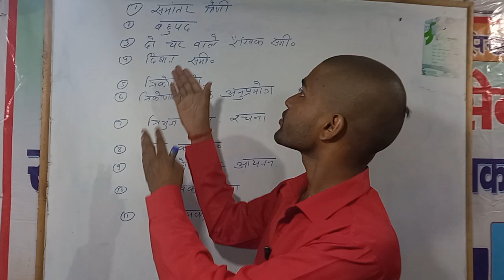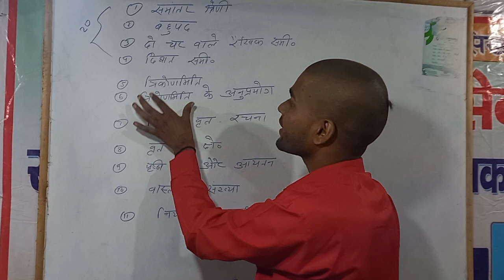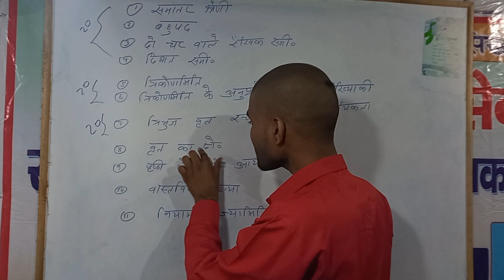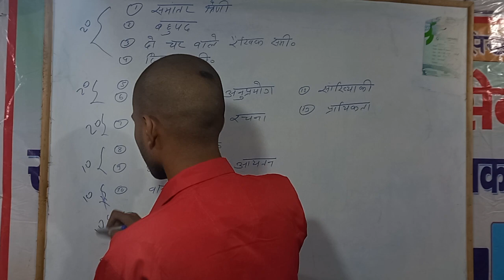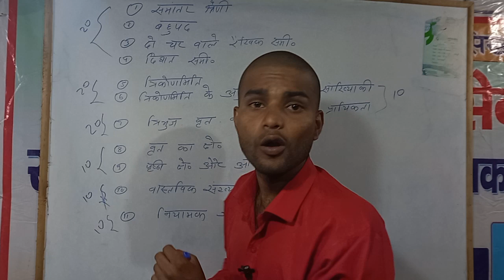ऐसा पढ़कर करो Top#top#best# maths# Biharboard#class10th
ऐसा पढ़कर करो Top
maths# best

Bihar board# taiyari Bihar board ki
 best number
top 10 Bihar board
@ NCERT Bihar board